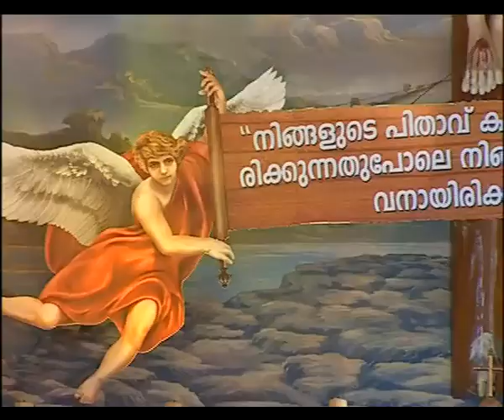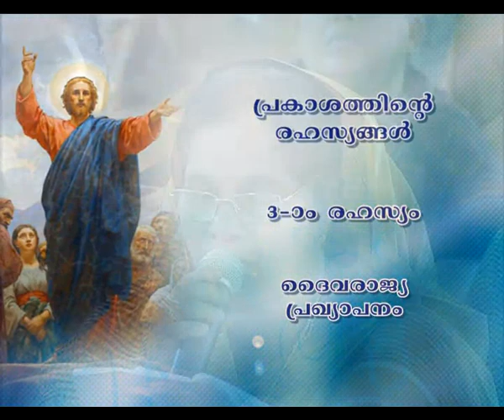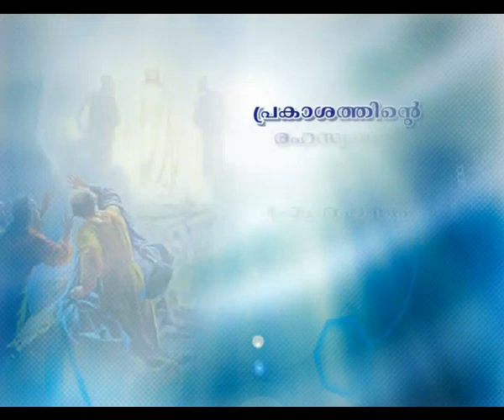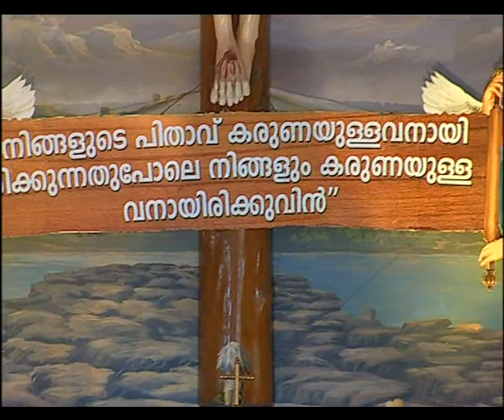Japamala Prakasha rahasyangal Rosary in Malayalam Luminous Mysteries പ്രകാശ രഹസ്യങ്ങൾ വ്യാഴാഴ്ചകളിൽ